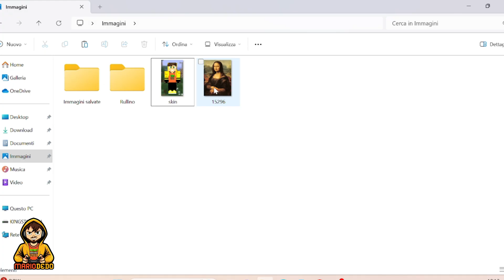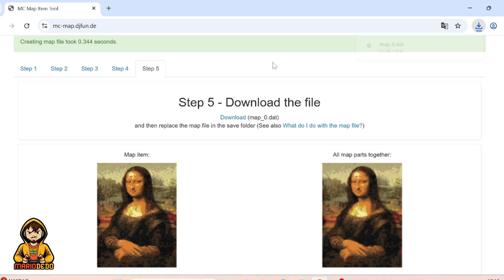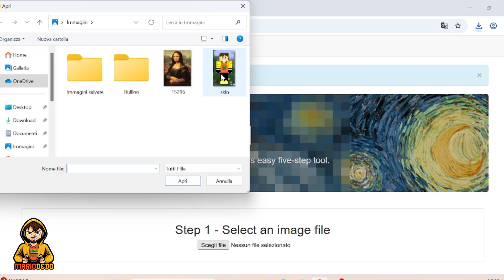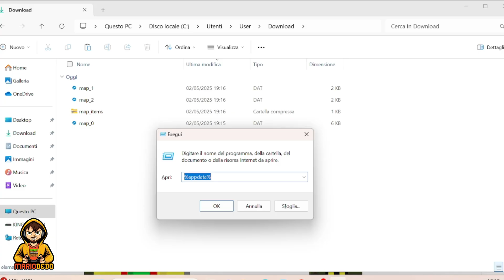Come mettere immagini personali su Minecraft 📸✨ Caricare immagine in Minecraft 🏠 📸 quadri Minecraft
Vuoi personalizzare il tuo mondo Minecraft con immagini uniche? In questo tutorial ti mostrerò come aggiungere le tue immagini personali al gioco, trasformando qualsiasi costruzione in un'opera d'arte! Seguimi passo dopo passo per scoprire i metodi migliori e più semplici per inserire le tue foto preferite in Minecraft. Non perderti questo video e porta la tua creatività a un nuovo livello!
Puoi inserire sia immagini personali che immagini scaricate da internet.

📣 COME PUOI AIUTARMI 📣
👍 Like a questo video
🤓 SEGUIMI ANCHE SU 🤓
⬇️⬇️ INFO, RICHIESTE, CONSIGLI ⬇️⬇️
⏰ INDICE CONTENUTI ⏰
Intro | 00:00
mappe Vuote Minecraft | 00:30
sito per creare immagini Minecraft | 01:49
copiare in cartella gioco | 04:11
risultato quadri Minecraft | 04:54
Saluti finali | 05:52
Ehi, non fermarti proprio adesso, continua a guardare altri video di Mariodedo 🤩